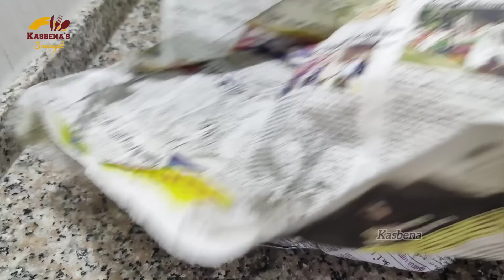பிள்ளைங்களவிட husband-அ சமாளிக்கிறது போதும் போதும் -னு ஆய்ருது😰 / My diet recipes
Dear viewers,

Thank u.😊